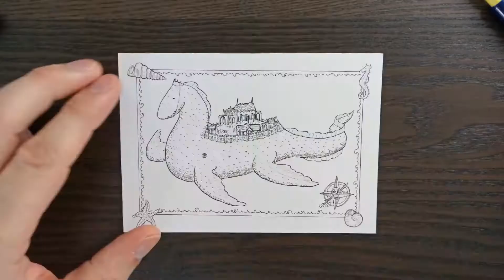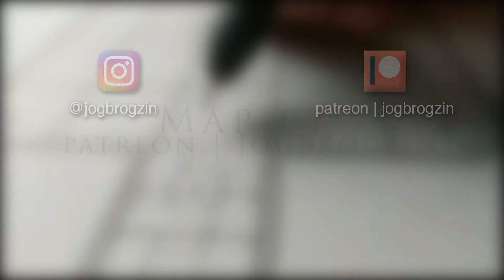Timelapse Cartographer - Ta'Shan Edan